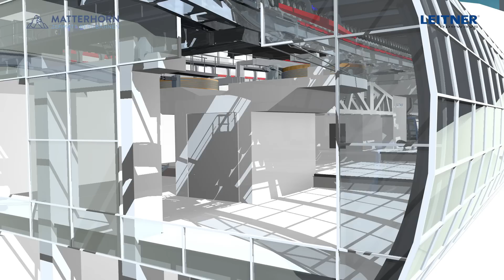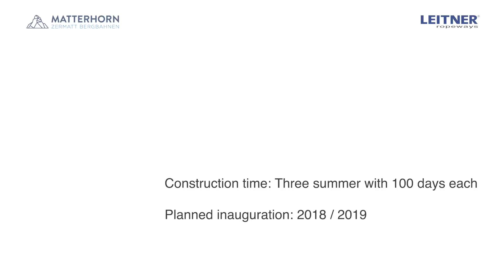Projektvideo TD28 Trockener Steg - Matterhorn Glacier Paradise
After a three-year construction time, the new ropeway will significantly improve the connection between the Swiss and Italian sides while ensuring year-round operation at the Matterhorn. The winter sports paradise surrounding the Matterhorn, with 360 kilometers of ski slopes is considered one of the best-developed and largest ski resorts in the world. The Matterhorn glacier paradise top station occupies an important strategic position precisely due to the connection of the slopes on the northern side above Zermatt with the downhill runs on the Italian side at Breuil-Cervinia.